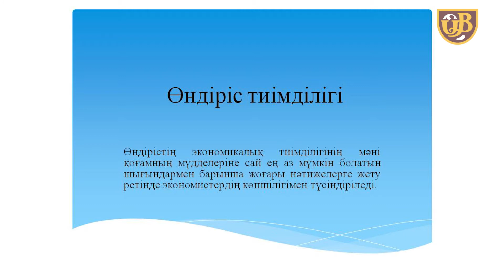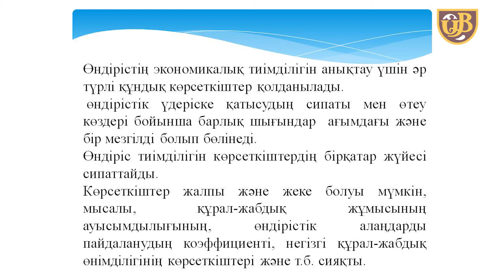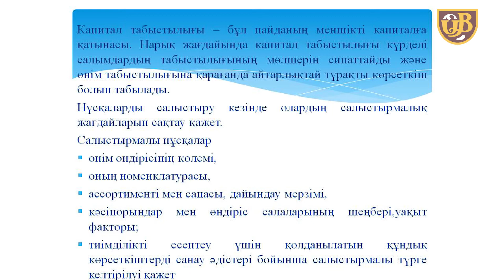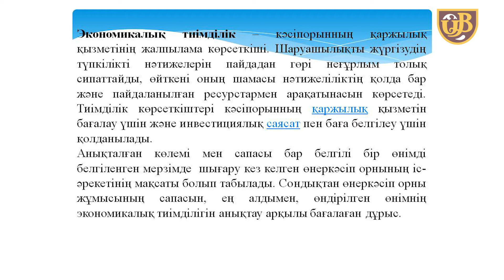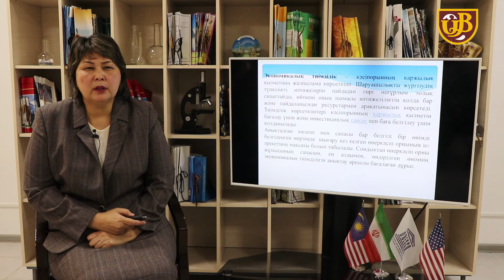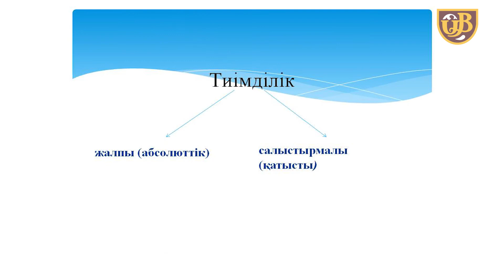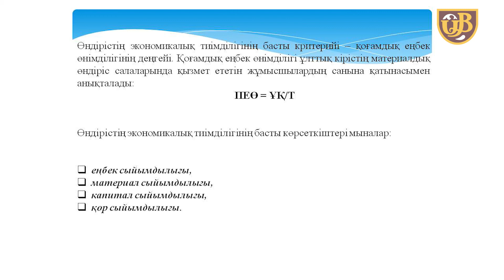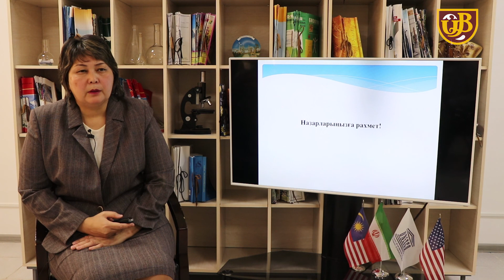Кәсіпорын қызметінің экономикалық тиімділігі